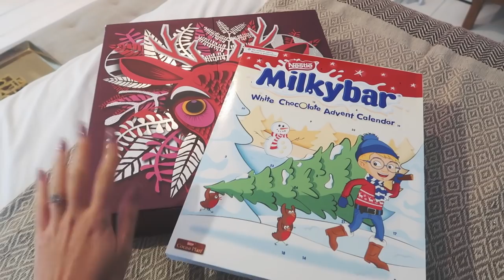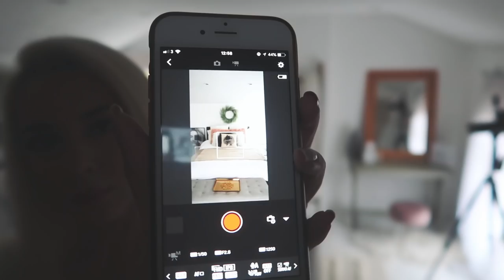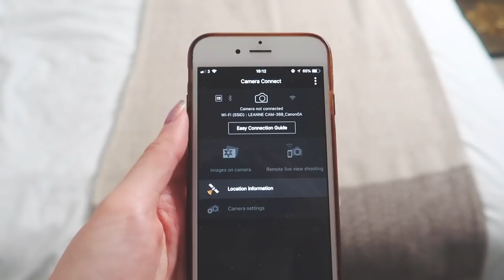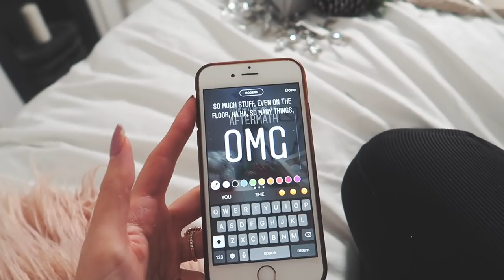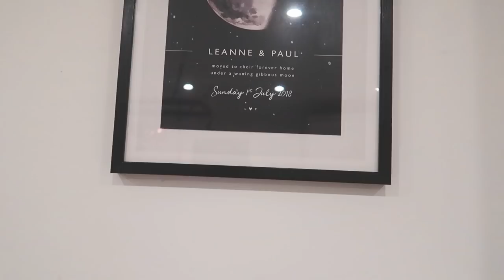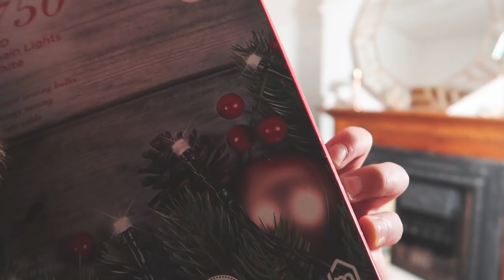Vlogmas 1 - Putting up the 🎄 & Filming Day | LLimWalkerVlogs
So happy to start Vlogmas again & excited to launch 12 days of Christmas! Today I'd like to introduce you to Sweet Like Siren (get 10% off during vlogmas with code "VLOGMAS" (excluding personalised baubles) who are supplying our first prize and this giveaway is open worldwide! If you'd like to win a personalised bauble simply:

To enter:
2 - Comment on the video & leave your instagram handle
Today's giveaway is open worldwide, runs until tomorrow (3rd December at 3pm UK time) Winner will be announced on my Instagram stories.

Tech info:
Filmed on a Canon G7X mark ii available